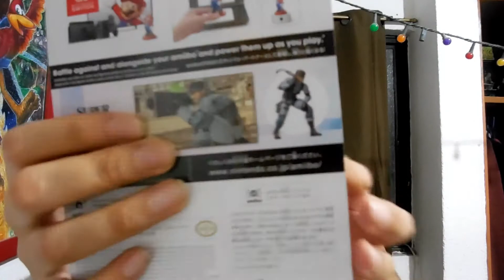Amiigo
Amiibo Snake